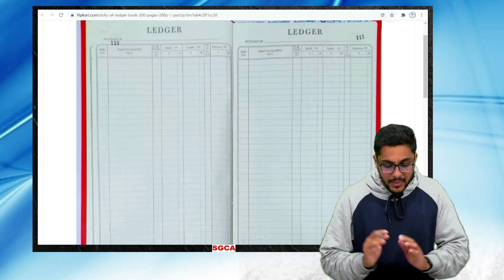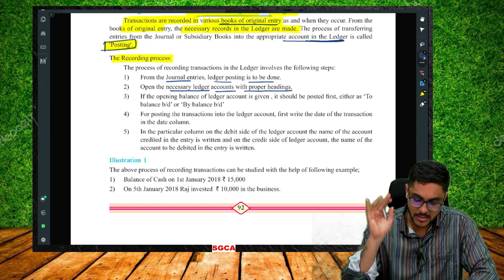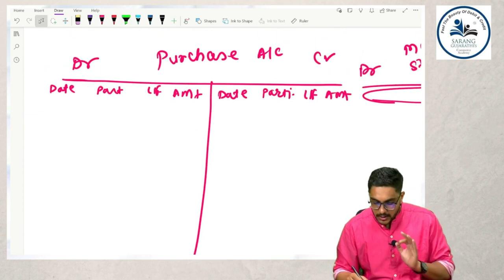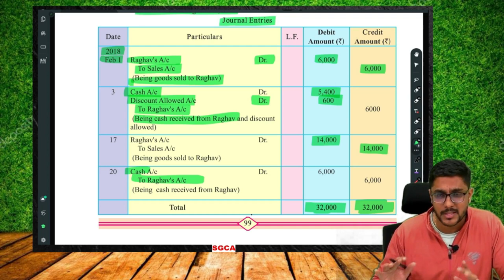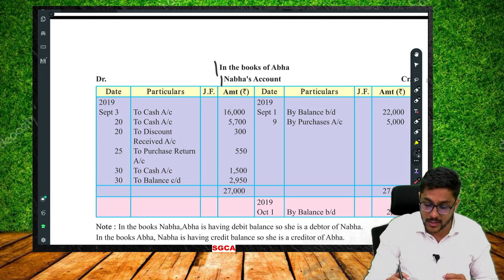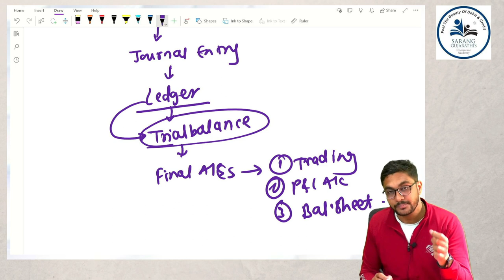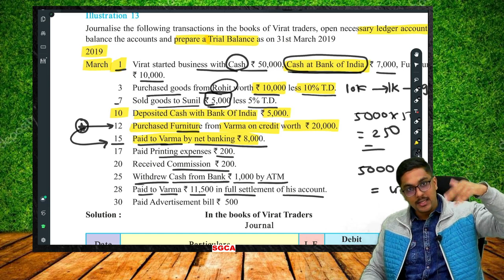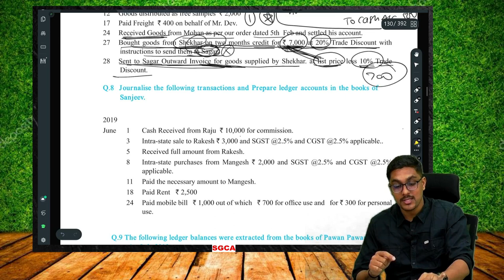🔥 COMPLETE CHAPTER | LEDGER | 11TH ACCOUNTS | MAHARASHTRA BOARD | NEW SYLLABUS 🔥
HELLO GUYS,
THIS VIDEO CONTAINS 11TH COMMERCE COMPLETE CHAPTER 4 "LEDGER"